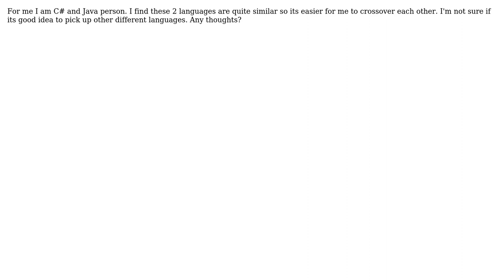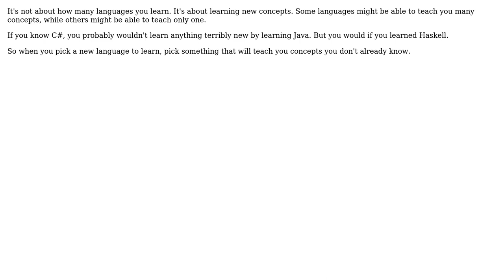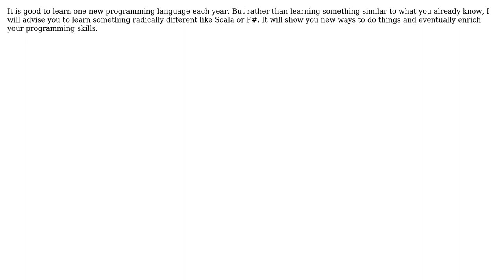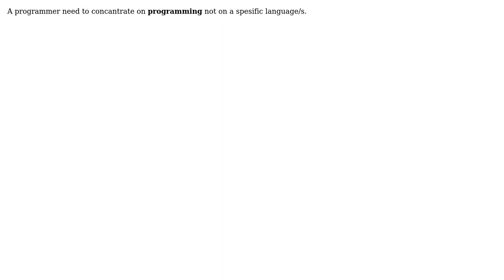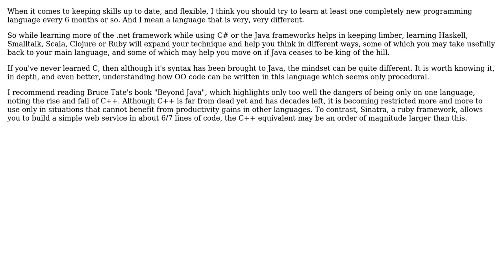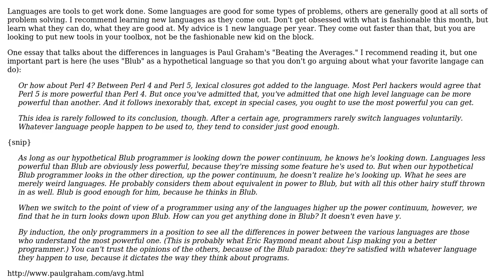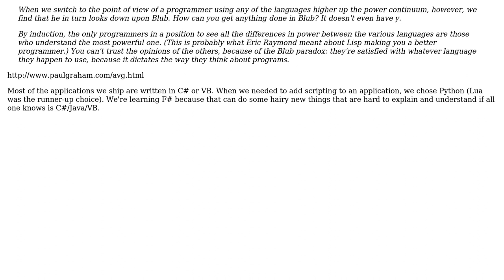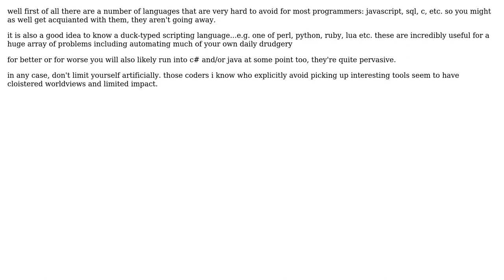Software Engineering: A programmer should concentrate on at least how many languages?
With thanks & praise to God, and with thanks to the many people who have made this project possible! | Content (except music & images) licensed under CC BY-SA | Music | Images & others | With thanks to user Tangurena user philosodad user Pawel Dyda user mati user JB King user glenatron user Frank Shearar user Eric Wilson user Emiliano user Digital Dude user Danny Staple user Chris user Brad Clawsie user Berin Loritsch user Belun user Ahmet Kakici and the Stack Exchange Network Trademarks are property of their respective owners. You are responsible for your own actions.